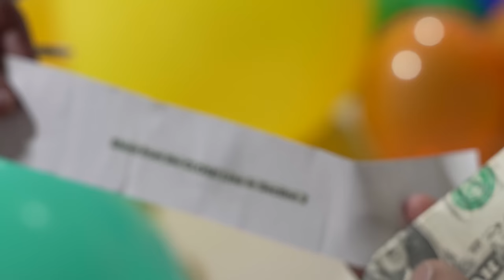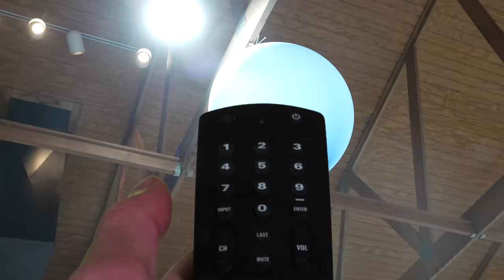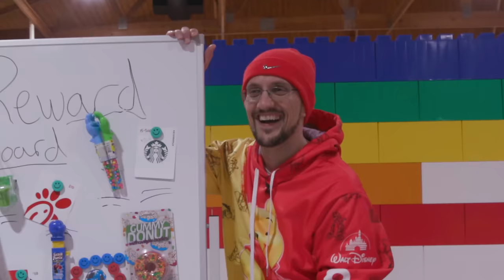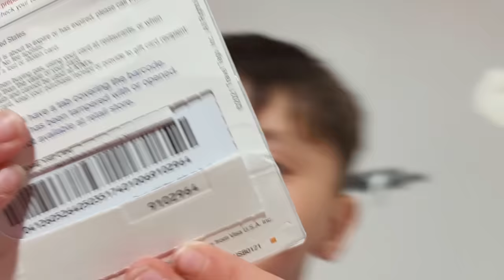Escape the BALLOON ROOMS! Who Wins the Cash Prize? 💲💲 (FV Family Challenge)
We built a crazy balloon popping challenge and the whole fam is competing to get to the finale! Who will get the cash-filled balloon?